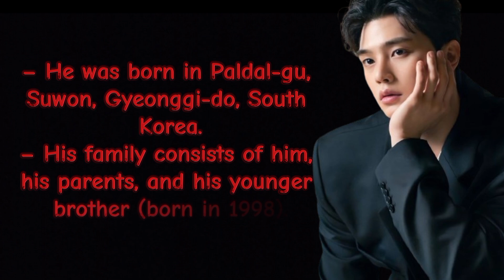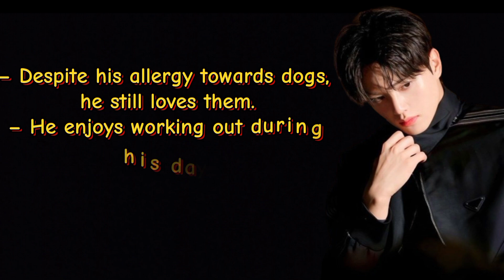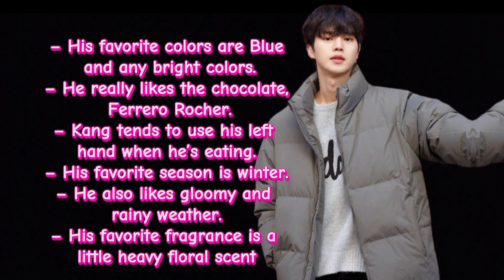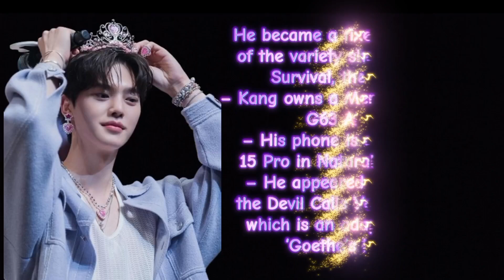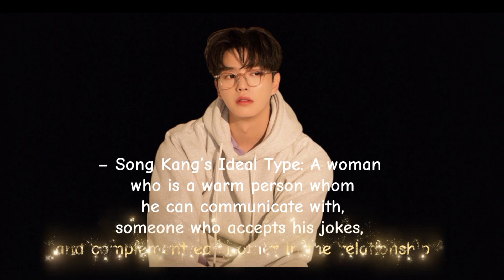Most Handsome Korean Actor SONG KANG " Biography & All Drama's List